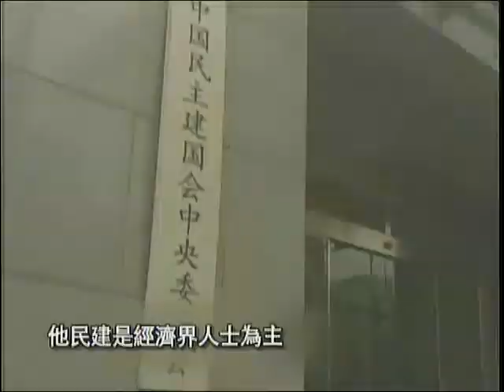锵锵三人行20120110香港D&G群众运动可以一咏三叹 许子东 马家辉